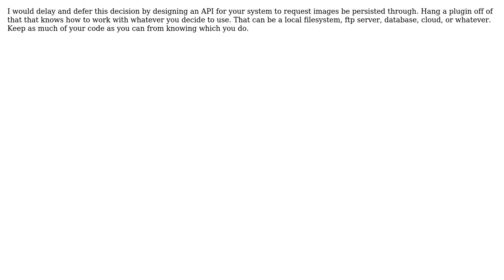Software Engineering: Hosting a file system in production?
With thanks & praise to God, and with thanks to the many people who have made this project possible! | Content (except music & images) licensed under CC BY-SA | Music | Images & others | With thanks to user candied_orange user boogie man and the Stack Exchange Network Trademarks are property of their respective owners. You are responsible for your own actions.